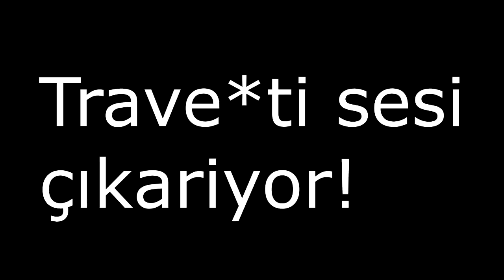JANKAT WİNNER İLE CRAFTRİSE'DE GTA 5 OYNADIK ! (KOMİK ANLAR)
Bugunlü Video'muzda Jankat Winner ile CraftRise' de GTA 5 Oynadık . Umarım Beğendiniz!

●▬▬▬▬๑۩۩๑▬▬▬▬●

●▬▬▬▬๑۩۩๑▬▬▬▬●

●▬▬▬▬๑۩۩๑▬▬▬▬●

●▬▬▬▬๑۩۩๑▬▬▬▬●

✔️ Video'daki Texture Pack: GTA 5

✔️ Video'daki Fov: 100

✔️ Video'daki Server: CraftRise

●▬▬▬▬๑۩۩๑▬▬▬▬●

Sistem Özelliklerim:

Şurdan  Bulabilirsiniz

●▬▬▬▬๑۩۩๑▬▬▬▬●

Server'lerdeki Nickim:

CRAFTRİSE & SonOyuncu :

MrLevendPvP_YT

Premium Server'ları:

xMrLevendPvP_YT

MrLevendPvP_

●▬▬▬▬๑۩۩๑▬▬▬▬●

●▬▬▬▬๑۩۩๑▬▬▬▬●